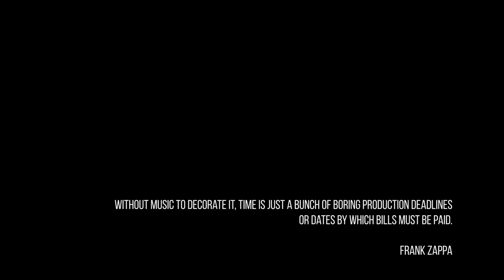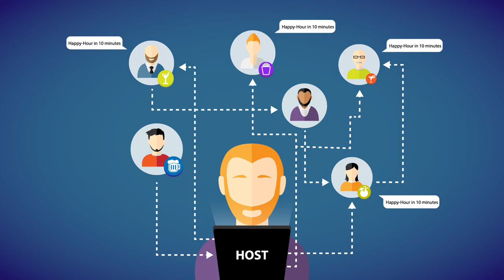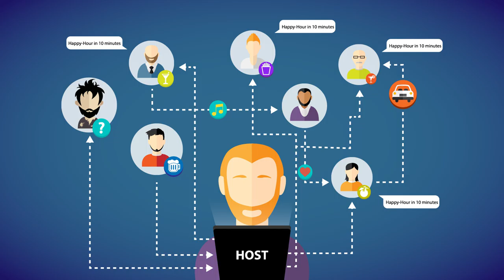MusicHub - Teaser 2016